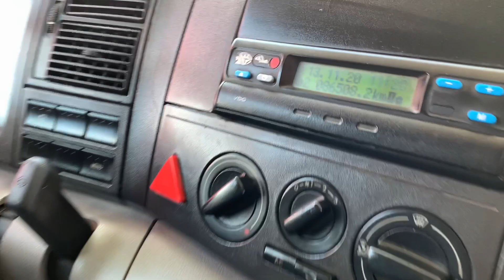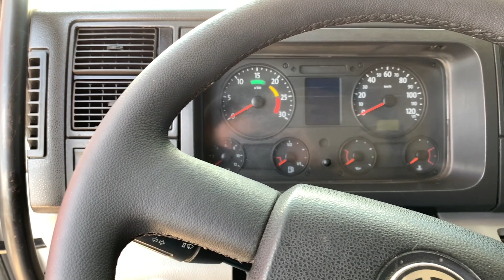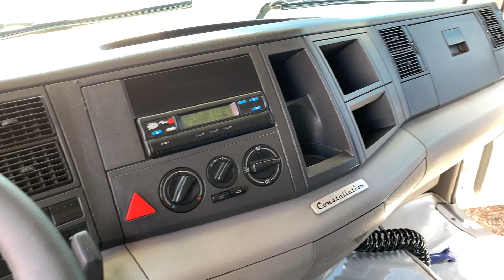FICOU PRONTO O VW CONSTELLATION 19320 4X2 2012 COM APENAS 86MIL KM ESSE É O ÚLTIMO DOS 5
Ficou pronto o último VW Constellation 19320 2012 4x2, caminhão já foi vendido, o vídeo é mais para mostrar para nossos amigos e clientes que seguem o canal e estão ansiosos para ver como ficou.

Obrigado por acompanhar nossos vídeos, CURTA, COMENTE E COMPARTILHE.

Facebook autorfcuritiba